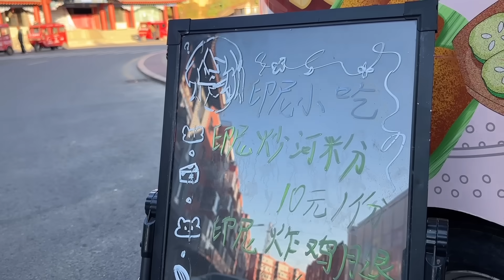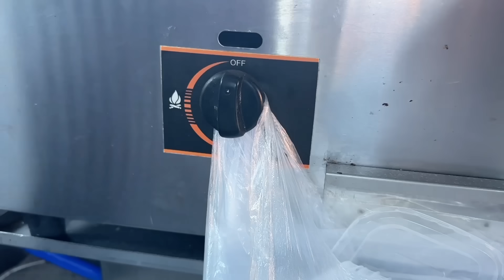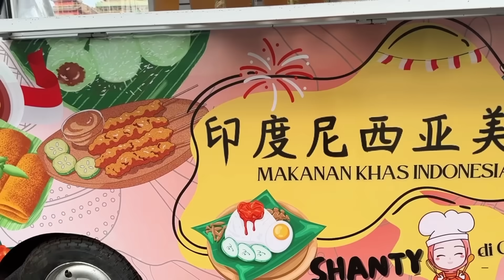JUAL KUE JONGKONG KHAS BANGKA DI CHINA, ALHAMDULILLAH TERNYATA WARGA CHINA SUKA SAMPAI BELI ULANG🥹